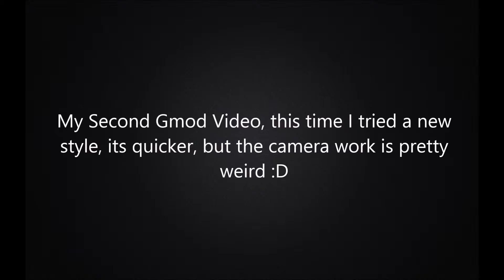Heavy Goes To The Store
Another G-Mod Video, with a different style. I think I fixed the bad quality in movie maker. That is a relief.
*Now with more bottles*

Also, be sure to tell your friends about me! I gotta grow y'know.